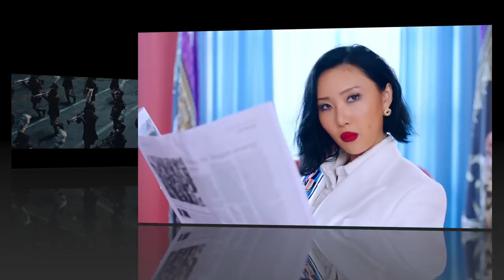(Top 100) K-Pop Songs Chart | December 2019 (Week 1)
Voting on this chart has now closed. You can vote on the latest chart and watch it

Welcome back K-Villagers to the TOP 100 K-POP Songs Chart! This international fan-voted chart has been running for over 5-years! You can find the link to vote below, as well as a link to our 'New K-Pop Songs' video in case you need to catch up on new releases!

This week we have new KPOP Song entries from ASTRO, CIX, SMTOWN and AWEEK!

► The songs that will be eligible each week must either:

1) Have been on the chart within the last few weeks.
2) Have been released since the last voting period closed.

► This means that if a song falls off, it has a few weeks to return, or else it cannot come back on the chart.

SONGS YOU CAN VOTE FOR:

(G)I-DLE – “LION”
1TEAM – “Make This”
1THE9 – “Blah”
3YE – “OOMM (Out of My Mind)”
A.C.E - "Savage"
AB6IX – “Blind For Love”
ADOY – “Lemon”
AIVAN – “Knotted Wings”
AKMU – “How Can I Love the Heartbreak, You’re the One I Love”
AOA – “Come See Me”
ARGON – “Give me dat”
ARIAZ – “Moonlight Aria”
ASTRO – “Blue Flame”
ATEEZ – “Wonderland”
AWEEK – “Breathe”
AleXa – “Bomb”
B.I.G – “Illusion”
BANHANA – “If We Never Met”
BDC – “Remember Me”
BLUE.D ft. MINO – “Nobody”
BOL4 x WH3N – “New York”
BROWN EYED GIRLS – “Abandoned”
BROWN EYED GIRLS – “Wonder Woman”
BTS ft. Lauv - "Make It Right"
BVNDIT – “Dumb”
BZ-BOYS – “YESSIR”
CHEN – “Shall We?”
CIX – “Numb”
C ON BIN – “Sometimes Fall In Love”
CRUSH – “NAPPA”
DAWN – “Money”
DAY6 – “Sweet Chaos”
DINDIN ft. LYN – “Liar”
DONGKIZ – “Fever”
DREAMCATCHER – “Deja Vu”
DYNAMIC DUO ft. PENOMECO – “MSG”
DYNAMIC DUO – “Flash”
ELRIS – “Miss U”
EXO – “Obsession”
FEELDOG – “Feelin & Chillin”
GAHO – “Pink Walk”
GIFT – “Regret”
GIRIBOY – “Snow Sweeping”
GOLDEN CHILD – “WANNABE”
GOT7 – “You Calling My Name”
GreatGuys – “Be On You”
HAILEY ft. YU SEUNGWOO – “Luvstagram”
HEIZE – “Falling Leaves are Beautiful”
HENRY ft. ROCOBERRY – “Don’t Forget”
HINAPIA – “Drip”
HOODY ft. GRAY – “Adios”
HYUNA – “Flower Shower”
IN2IT – “ULlala: Poisoning”
IU – “Above the Time”
IU – “Blueming”
IZ – “Memento”
J-HOPE ft. Becky G – “Chicken Noodle Soup”
J.Y. PARK ft. SUPERBEE, BIBI – “Fever”
JEONG SEWOON – “When It Rains”
JESSI – “Who Dat B”
JUNG DAE HYUN – “Aight”
JUNG HYO SEONG – “Starlight”
K-TIGERS ZERO – “Now”
K-TIGERS ZERO – “Side Kick”
KANG DANIEL – “Touchin’”
KARD – “Dumb Litty”
KAYLA – “Closer”
KEI (of Lovelyz) – “I Go”
KIM YUNA – “WBWY”
LABOUM – “Firework”
LADIES’ CODE – “Set Me Free”
LEE JIN HYUK – “I Like That”
LIMESODA – “Wave”
LIM HYUNSIK (of BTOB) – “Dear Love”
LIMITLESS – “Wish Wish”
MAMAMOO – “HIP”
MFBTY – “Dream Catcher”
MINAH – “Butterfly”
MONSTA X – “Find You”
MONSTA X – “Follow”
N.FLYING – “GOOD BAM”
NATURE – “OOPSIE (My Bad)”
NEWKIDD – “Come”
NU’EST – “Love Me”
ONEUS – “LIT”
ONE – “Hard To Love”
ONE – “Stone”
ONF – “Why”
OnlyOneOf – “Sage”
PARK BORAM, JAE JUNG PARC – “Alone”
PAUL KIM – “Big Heart”
PRIMARY ft. QIM ISLE, SUMIN – “Woozoo”
PURPLEBECK – “Dream Line”
RAINBOW – “Aurora”
RAVI ft. SIK-K, XYDO – “Limitless”
SANDY ft. VINXEN – “Spark”
SATURDAY – “BByong”
SEVEN O’CLOCK – “Midnight Sun”
SMTOWN – “This Is Your Day”
SONAMOO – “We Are Legendary”
SOUTH CLUB – “Twice”
STRAY KIDS – “Astronaut”
STRAY KIDS – “Double Knot”
SUNGMIN – “Orgel”
SUNNY HILL – “NomNomNom”
SUPER JUNIOR – Super Clap”
SUPER JUNIOR – “I Think I”
SURAN – “Wait for You”
SuperM – “Jopping”
TAEYEON – “Spark”
TEEN TEEN – “It’s On You”
THE BOYZ – “TATTOO”
VAV – “Poison”
VICTON – “Nostalgic Night”
WE IN THE ZONE – “LOVEADE”
WINNER – “SOSO”
WJSN – “As You Wish”
WOOSUNG ft. PENIEL – “Beautiful Girl”
YANG DA IL x KIM NA YOUNG – “Goodbye List”
YOUNGJAE – “Forever Love”
YUBIN ft. YOON MI RAE – “Silent Movie”
YU SEUNG WOO – “The Road You Take”
ZELO – “Drunken Master”
ZICO ft. DVWN – “Being Left”
ZICO ft. Jvcki Wai, YUMDDA – “Daredevil”
ZICO – “Balloon”
ZICO – “Extreme”
ZICO – “Human”
ZION.T – “May”